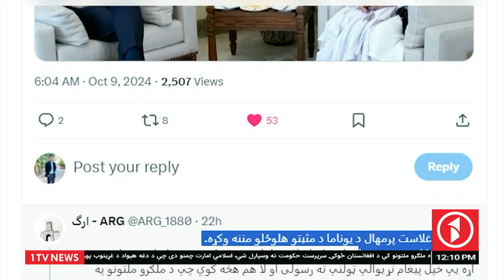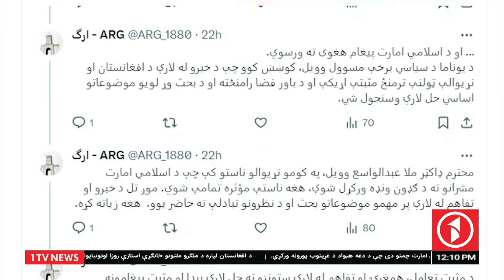1TV-12:00pm PASHTO News – 11 OCTOBER 2024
1TV-12:00pm PASHTO News – 12 OCTOBER 2024